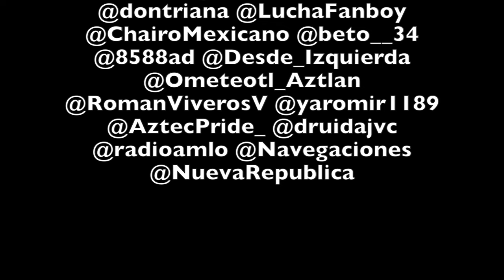Odebrecht y las raterías de los Calderón